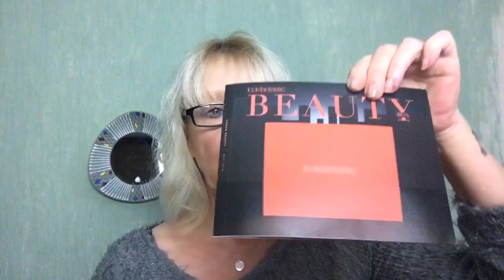Diese Box ist der Wahnsinn!!! *WOW* 🤑🤩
Natürlich handelt es sich bei diesem Video um Werbung❣️ ... ist ja irgendwie alles Werbung 😎 und wenn nicht für Produkte, so doch für mich und meinen Kanal 💋

Alle Produkte habe ich selbst gekauft und bezahlt!
Ausnahmen sind mit einem * gekennzeichnet
Seht ihr hinter einem Produkt ein * so dürft ihr euch sicher sein, dass ich trotzdem immer ehrlich zu euch bin 🙌🏻

Wenn ihr diesen Links folgt und darüber bestellt, bekomme ich eine kleine Provision, ohne dass eure Produkte dadurch teurer werden! Ihr unterstützt mich durch diesen Kauf, so dass ich wieder etwas Neues einkaufen kann, um es euch zu zeigen ☝️ ... denn merke: Youtubevideos erstellen ist ein teures Hobby 😎😘

Danke für deinen Kommentar
Danke für dein Abo
Danke für deinen 👍🏻

Edith 💋 with Love